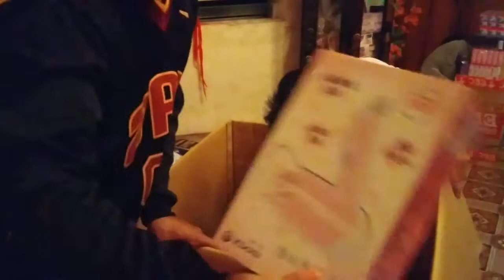Unboxing Our BalikbayanBox From My Brother in Taiwan